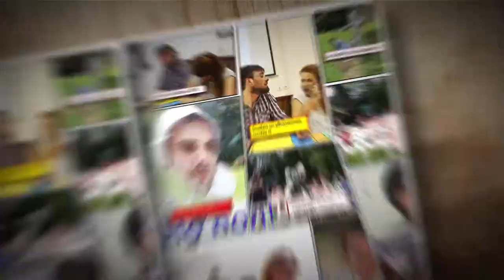FHF 2018 THE Projet - Episode 4 - Le chevalier volant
Un grand moment de bricolage où l'on apprend que l'armure n'aide pas au découpage... Après son expulsion du théâtre, le chevalier va t'il subir un nouvel échec ?